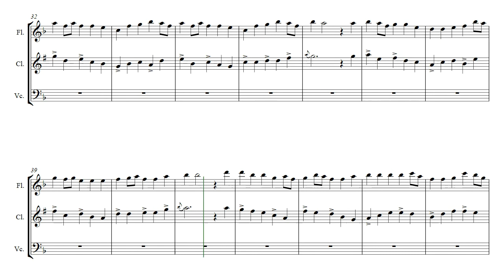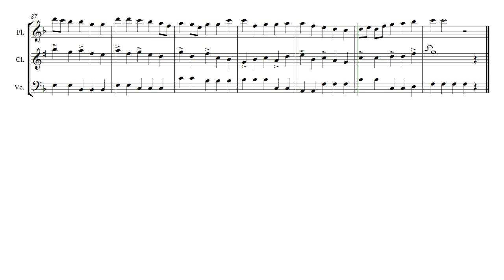Dancing Hands (Opus 530-3) Flute, Clarinet, Cello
This is the 3rd movement of Trio Dances by Daniel Hay for Flute, Clarinet, and Cello.

To both Mason and Amanda